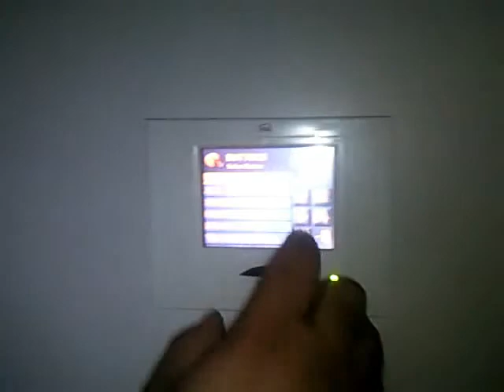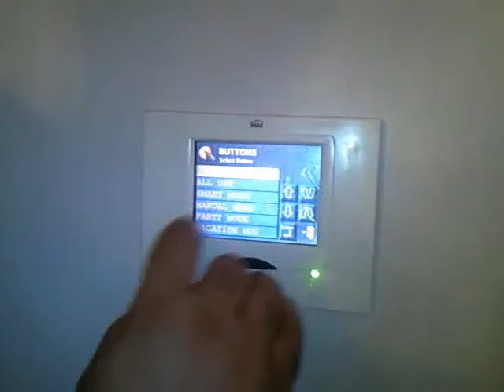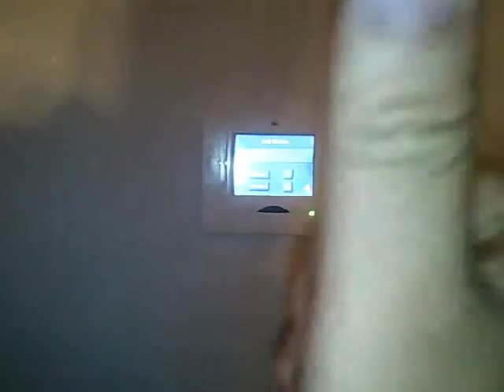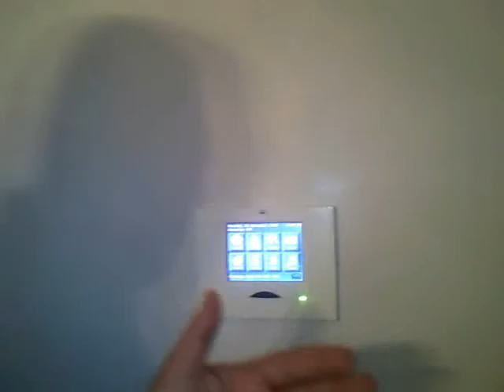HAI and CLIPSAL WITH CURTAIN CONTROLLED FROM TOUCH SCREEN HAI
KOtech smarthome automation control systems ,present the first system installed in cairo,Egypt   ,,,Kotech smarthomeARE [smarthome Arab rebuplic of Egypt]  is the agent and distributer for SMARt  , ,SMARTHOME USA,HAI,NUVO,CENTRALITE,CLIPSAL,FUTRONIX,,,,  for lighting control,HVAC,CCTV,curtain control ,door motor[swing-sliding-garage] ,irrigation system,heating systems,swimming pool control systems,pbx, central dish networks,IT Networks, Home theater room [projectors -sound sppeakers -screens,cinema chairs]all this system design and excute ,,,and guarantee...
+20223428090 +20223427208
MOBILE
Eng ASHRAF SALIEM